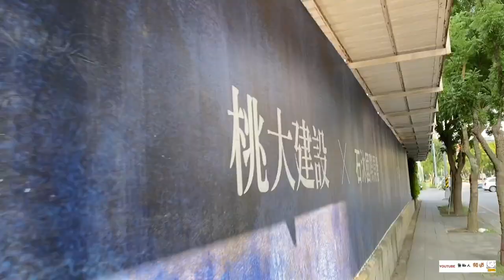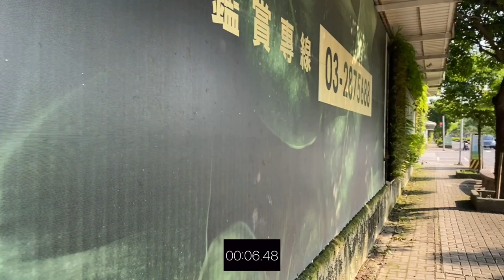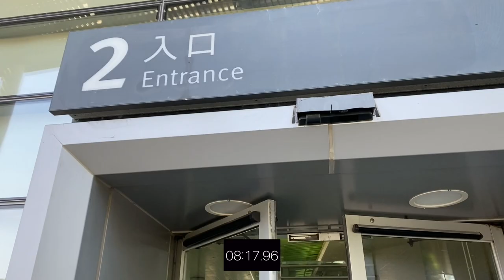桃大允 環境介紹及步行到桃園高鐵時間實測 桃園青埔 桃園高鐵 桃大建設 桃大 高鐵A18站 蛋黃區 桃源建設 桃大建設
（2）Hiio

影片內容分享桃園高鐵站A18週邊建案 桃大允
1.了解建案週邊環境及現況配套
2.步行至桃園高鐵站時間實測

1.以上測試均到高鐵入口門口處，未含買票及步行等待時間
2.以上測試未含建案等待電梯及步行至大門口時間
3.以上測試路線僅做參考
4.以上測試路況及紅綠燈均不可控會影響步行時間，請知悉
5.建議步行時間＋提前6～12分鐘

1.步行模特身高183CM
2.步行速度快
3.模特步行時間只能參考